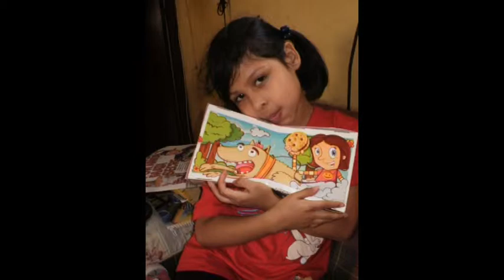Briza cumple 11 el 1 de mayo de 2015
Una pequeña recopilación que hemos podido retratar en este breve espacio de los años en los que estoy en tu paso, 11 años que apareciste en mi camino y has sido luz y gran motivación de causa y lucha por seguir.
Inevitablemente los hijos son una gran enseñanza de vida.